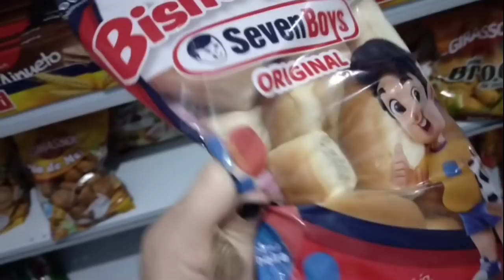TUDO CARO/ JANTAR NA CLEO - VLOG ATIVIDADES DA LUNA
Roberta estética